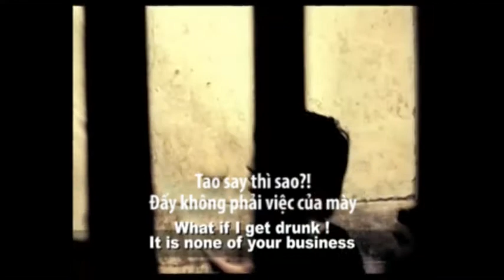Clip bell bajao